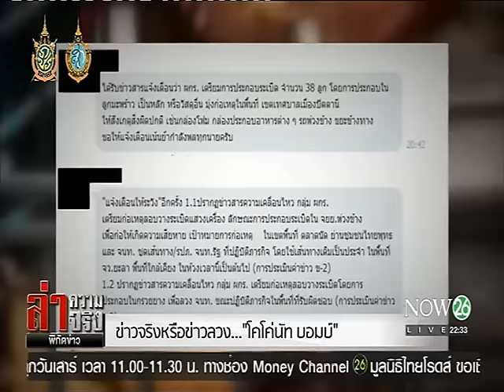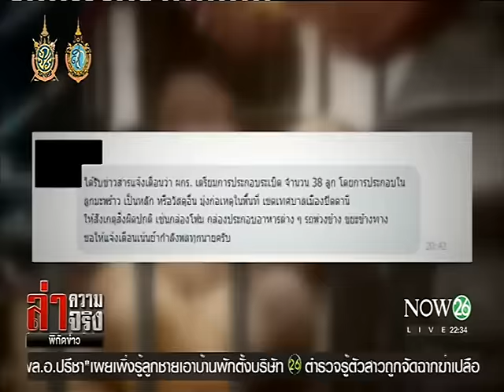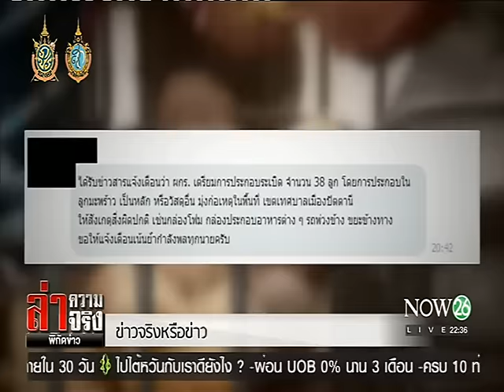News ของจริงหรือข่าวลวง..."โคโค่นัท บอมบ์"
ล่าความจริง พิกัดข่าว : รายงานพิเศษ พิสูจน์ "โคโค่นัท บอมบ์" หรือระเบิดลูกมะพร้าว จริงหรือลวง "NOW26" 27-9-59